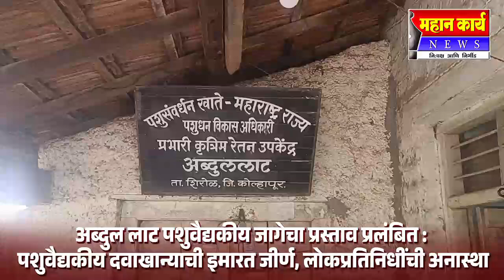अब्दुल लाट पशुवैद्यकीय जागेचा प्रस्ताव प्रलंबित : पशुवैद्यकीय दवाखान्याची इमारत जीर्ण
अब्दुल लाट पशुवैद्यकीय जागेचा प्रस्ताव प्रलंबित : पशुवैद्यकीय दवाखान्याची इमारत जीर्ण, लोकप्रतिनिधींची अनास्था